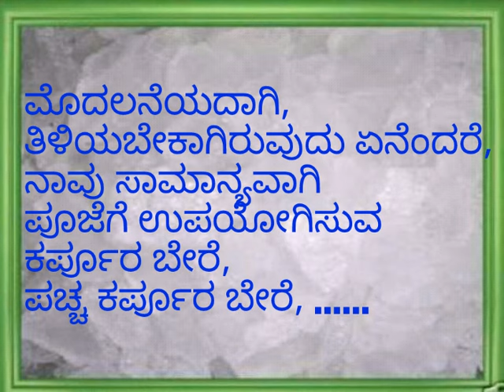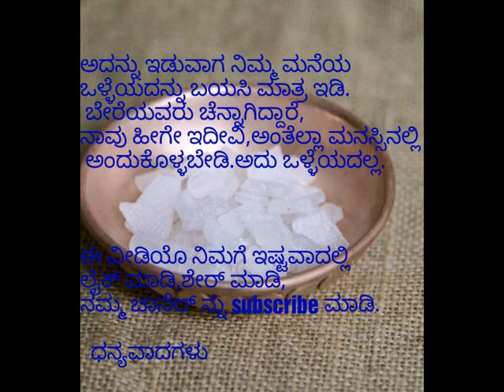ಮನೆಯಲ್ಲಿ ನೆಮ್ಮದಿ ತರುವ ಪಚ್ಚ ಕರ್ಪೂರ / pacha karpoora /in kannada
ಮನೆಯಲ್ಲಿ ನೆಮ್ಮದಿ ಇರಲು ಏನು ಮಾಡಬೇಕು ? ಎಂಬುದನ್ನು ಈ ವೀಡಿಯೊ ದಲ್ಲಿ ತಿಳಿಸಿದ್ದೇನೆ.
ಇದನ್ನು ಪೂರ್ತಿ ನಂಬಿಕೆ ಯಿಂದ ಮಾಡಿ,
ಈ ವೀಡಿಯೊ ಇಷ್ಟವಾದಲ್ಲಿ ಲೈಕ್ ಮಾಡಿ,ಶೇರ್ ಮಾಡಿ,

               ಧನ್ಯವಾದಗಳು 🙏.

ಧನ್ಯವಾದಗಳು.